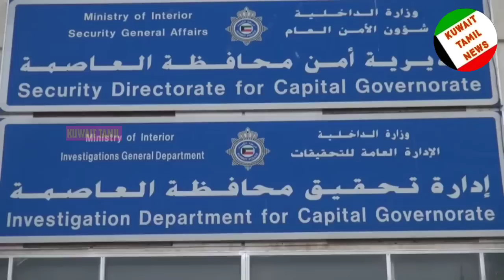Kuwait Tamil News | குவைத்தில் இந்திய பெண் கைது | லைஃப் காலி | இனி வர முடியாது | 42000 நபர்கள் Exit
MOI Kuwait
moi_kuwait
Kuwait moi
kuwait_Moi
Kuwait emir meeting
Kuwait prime minister
Kuwait prime minister resignation
Kuwait government resignation letter
குவைத் பிரதமர் ராஜினாமா
குவைத் பிரதமர்
குவைத் அமீர்
குவைத் மன்னர்
Kuwait crown prince
Sheik Sabah al khaleed
Sheik mishal al Ahmad
Selva tech tamil
Marzouq Ali Mohammed Al-Ghanim
Kuwait salary
Kuwaiti salary
Expats salary
Kuwait helper salary
Kuwait welder salary
Kuwait engineering salary
Kuwait supervisor salary
kuwait to trichy
kuwait to trivandrum flight
kuwait to trivandrum
kuwait trip
kuwait trip from india
kuwait trial
kuwait airways kuwait to trivandrum

Kuwait attack
MOI appointment
moi Kuwait
Kuwait police appointment
Kuwait videos
Kuwait beggers
Kuwaiti begger
Kuwait firefighters
மோடி
Indian prime minister Modi
Indian government
sun news
puthiya thalaimurai
thanthi tv
mk Stalin
Tamilnadu government

Kuwait shadows
ziashanawaz
lifestyle Tamil
குவைத் வேலைக்காரி
Kuwait maid
maids Kuwait
குவைத் தமிழா
குவைத் செய்திகள்
குவைத் நாடு
குவைத் விடுமுறை
குவைத் வேலை நேரம்
குவைத் ரமலான்

KuwaitNews
KuwaitTodaysNews
KuwaitBreakingNews
KuwaitLiveNews
KuwaitHindiNews
KuwaitTopNews
KuwaitNewsHeadlines
KuwaitNewsUpdates